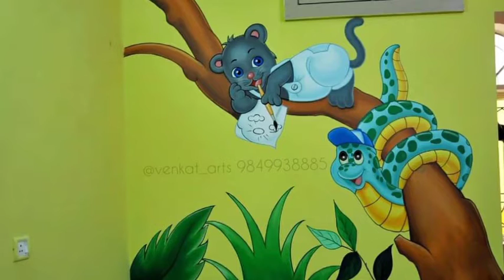Rango ke Jadugar ki schoolpainting / Best School wallpainting /Bala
Venkat Arts के द्वारा बनाई गई यह खूबसूरत पेंटिंग विभिन्न विद्यालयों की है इनके द्वारा अपनी खूबसूरत पेंटिंग से विद्यालयों को सुंदर एवं आकर्षक बनाया जा रहा है वीडियो में इनका नंबर भी दिया गया है यदि आप भी अपने विद्यालय को ऐसा आकर्षक बनाना चाहते हैं तो इन से संपर्क कर सकते हैं हम इनके उज्जवल भविष्य की कामना करते हैं